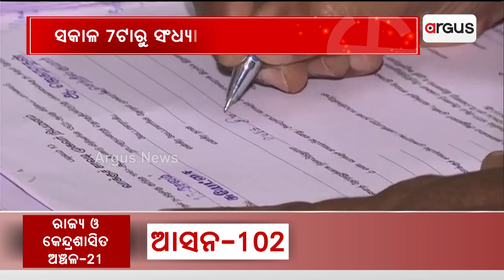ଆଜିଠୁ ଆରମ୍ଭ ହେଉଛି ଗଣତନ୍ତ୍ରର ମହାପର୍ବ || 2024 Election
ଆଜିଠୁ ଆରମ୍ଭ ହେଉଛି ଗଣତନ୍ତ୍ରର ମହାପର୍ବ । ଦେଶରେ ପ୍ରଥମ ପର୍ଯ୍ୟାୟ ନିର୍ବାଚନ ପାଇଁ ଆଜିଠାରୁ ପଡ଼ୁଛି ଭୋଟ୍। ପ୍ରଥମ ପର୍ଯ୍ୟାୟରେ ୧୭ ରାଜ୍ୟ ଓ ୪ କେନ୍ଦ୍ରଶାସିତ ଅଞ୍ଚଳର ମୋଟ୍ ୧୦୨ ସିଟ୍ ପାଇଁ ହେଉଛି ଭୋଟିଂ ।